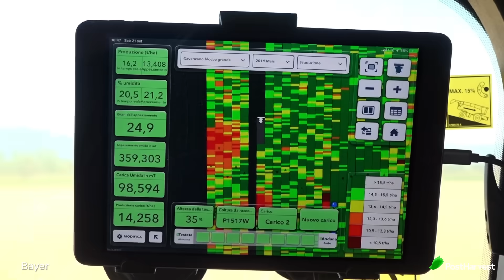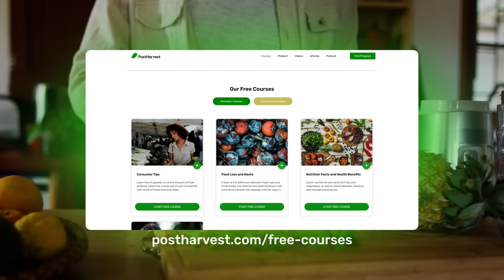Bayer ForwardFarming Explained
Bayer ForwardFarming is a global initiative launched by Bayer to promote sustainable and regenerative agricultural practices by partnering with local farmers. Let's take a look at it's history and future.